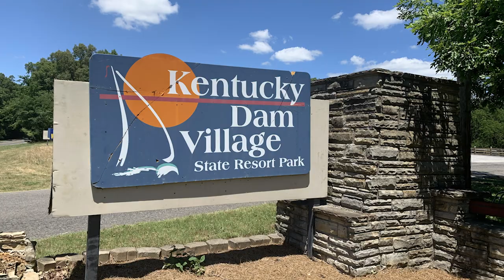Bow Fishing with his Teeth!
Watch Tim go bow fishing using his Teeth!